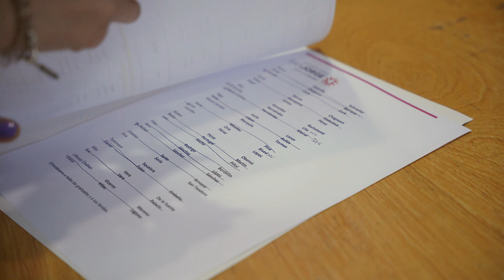Graduación posgrados USJ